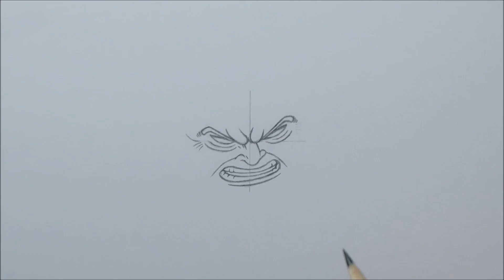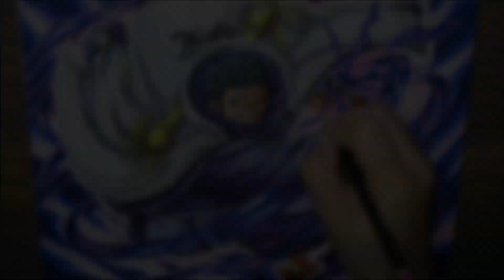Drawing Admiral Fujitora (Issho) - One Piece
Drawing Admiral Fujitora from One Piece
Reference: One Piece Treasure Cruise
Real Time: 15h
Square size: 3cm
Material:
Faber-Castell HB Pencil 9000
Micron Fineliners
Copic Ciao Markers
Castle Art Pencils
uni POSCA
Fujitora Colous:
Copic Marker:                                Castle Art Pencil:

E00   E11   E15                                 Sepia 070
C1   C3                                               Payne's Gray 119
R32   E04                                            Indian Red 025
C7   Black 100                                  Titanium White 072   uni Posca White
BV02   V17   V09                              Ivory Black 071   Titanium White 072   Mauve 093
Y02   Y28   E57                                  Raw Umber 116
C1   C3   C5   C7                                Payne's Gray 119
W1   W3   W5                                    Charcoal Gray 118
E33   E37   E29                                  Burnt Umber 068
Black 100   C7                                   Payne's Gray 119   Lavender Light 035
B24   B29   B39                                 Cobalt Blue Light 094
                                                            Cobalt Blue Deep 095
                                                            Indigo Light 045
                                                            Prussian Blue 042
                                                            Lavender Light 035
RV10   RV23                                      Bengal Rose Deep 085